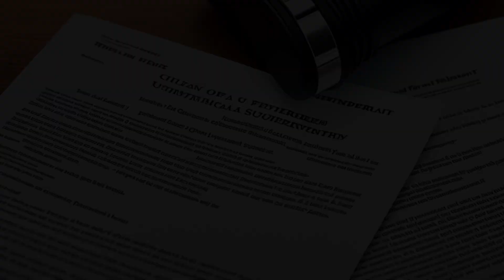Winston v. Lee (1985) Overview | LSData Case Brief Video Summary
The case is about whether the government can force someone suspected of a crime to have surgery to find evidence. In another case, the expert changed their opinion and said that the surgery was not risky and would only require a small cut and local anesthesia. The person being accused argued that this would violate their Fourth Amendment rights, which protect their privacy. The Supreme Court had to decide if it was reasonable for the government to do surgery to find evidence of a crime.

Winston v. Lee (1985)
470 U.S. 753, 84 L. Ed. 2d 662, 105 S. Ct. 1611, 1985 U.S. LEXIS 76, SCDB 1984-057